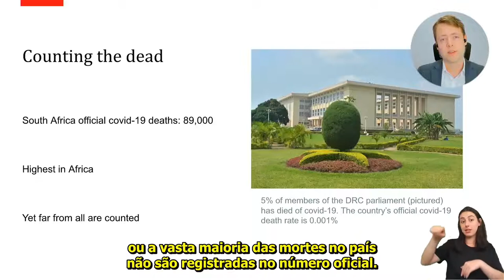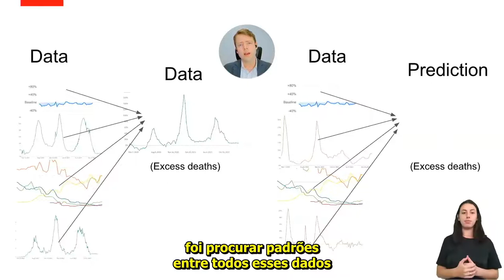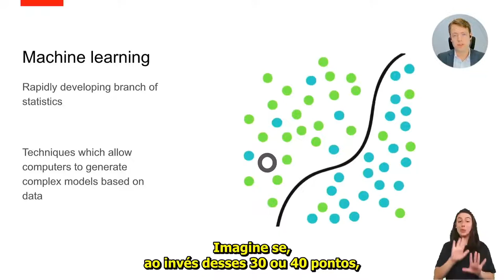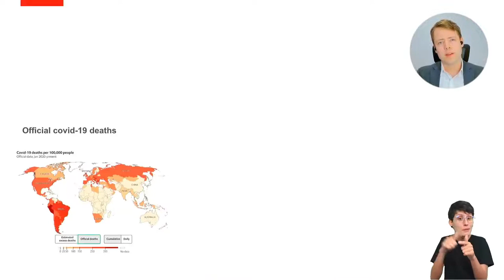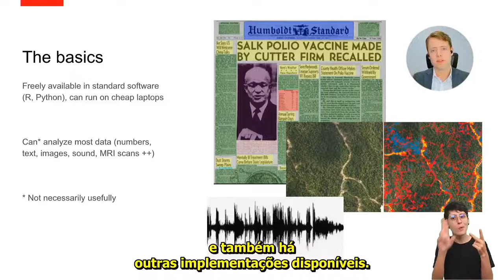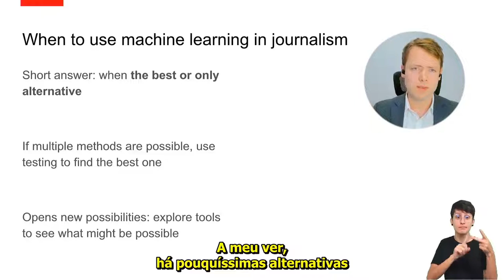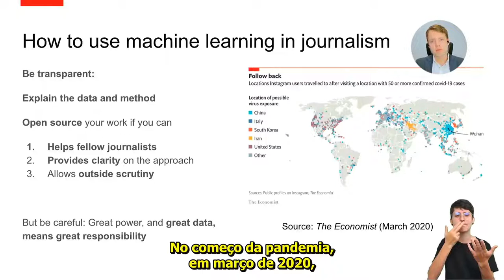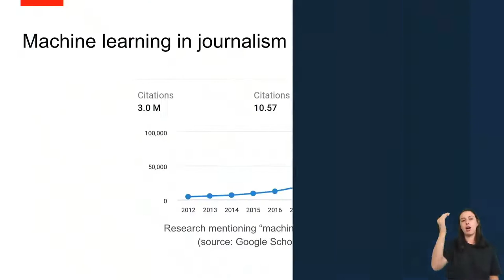CodaBr21 - Machine learning no jornalismo de dados - Tradução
MACHINE LEARNING NO JORNALISMO DE DADOS

SOBRE O KEYNOTE
O aprendizado de máquina é uma grande promessa para o jornalismo de dados. Assim como essas novas técnicas estão revolucionando as ciências sociais, elas também mudarão a forma como nós, jornalistas, coletamos, analisamos e apresentamos dados. Quais são as regras básicas a seguir e como se pode preparar?

Em sua palestra, mediada pela jornalista Carolina Moreno, Sondre Solstad mostrará como a The Economist usou o aprendizado de máquina para estimar o verdadeiro número de mortes da pandemia covid-19. Esta análise, desde então citada por funcionários do Banco Mundial, ONU e OMS, revelou que o número de vítimas era 2 a 4 vezes maior que as estatísticas oficiais. Ao longo do caminho, ele dará dicas concretas e sugerirá diretrizes sobre como – e quando – usar o aprendizado de máquina no jornalismo de dados e o que pode ser ganho com isso.

Com a presença de
SONDRE SOLSTAD
É jornalista sênior de dados da The Economist. Possui doutorado em Filosofia pela Princeton University e pós-doutorado em Relações Internacionais, Métodos Formais e Quantitativos e Políticas Comparativas pela mesma universidade. Desde 2020, seu trabalho já foi citado pelo New York Times, CNN, Wired, Foreign Policy, e tema de um documentário curta-metragem da Vox. Por seu trabalho cobrindo a pandemia, foi selecionado para o prêmio de “Jornalista de dados do ano 2020” pela Society of Editors.

Mediação por
CAROLINA MORENO
Jornalista sênior de dados da TV Globo, é jornalista desde 2006, com especialização em edição em jornalismo desde 2009, e produz reportagens dirigidas por dados desde 2017. Cobre os dados da pandemia de Covid-19 desde o início para os telejornais locais e nacionais da TV Globo em São Paulo. Vencedora do Prêmio Andifes 2014 e 2015, segundo lugar no Prêmio Impa 2019. Jornalista Amiga da Criança pela Andi desde 2020. Participante do R-Ladies São Paulo desde 2019.